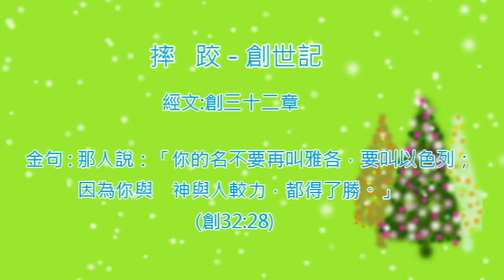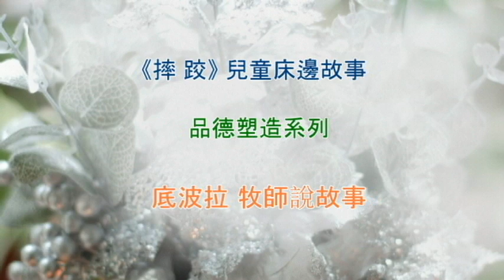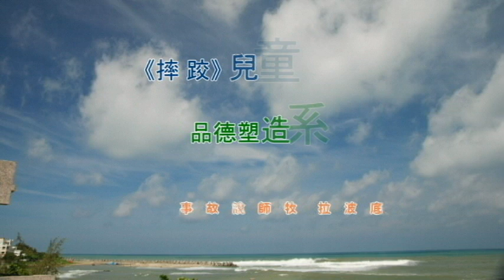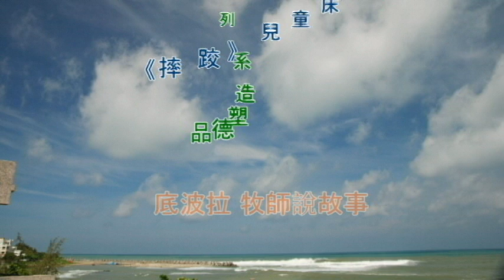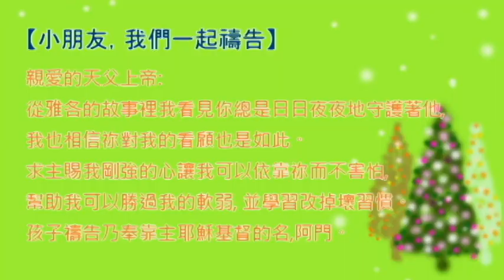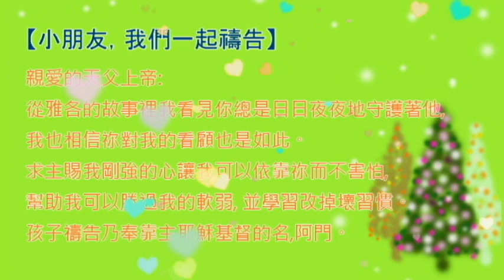《三棵小樹苗》兒童聖經床邊故事----品格塑造系列 (創世記32) 摔跤。孫揚光、吳淑玲牧師編著。恩泉更新協會製作。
《三棵小樹苗》兒童聖經床邊故事 品格塑造系列 『創世記』。
《三棵小樹苗》系列故事是由孫揚光、吳淑玲牧師編著。
        內容以聖經『創世記』的故事為主要體裁。
        目的是為了幫助兒童建立良好的品德, 盼望在廿一世紀裡引領
        我們的下一代在聖經的故事中找回上帝心意。

《經文》創世記三十二章
《金句》那人說：「你的名不要再叫雅各，要叫以色列；因為你
        與 神與人較力，都得了勝。」(創32:28)

⟜  恩泉資訊｜
恩泉更新協會網站►►